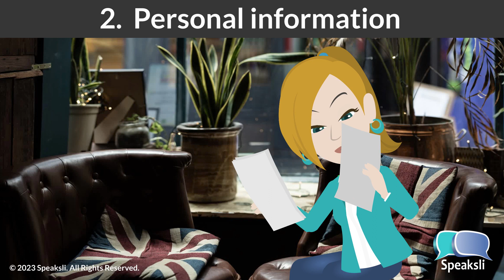Don't Laugh at My German | Fast German | Speaksli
In this video, someone is preparing for her oral German exam. It's not so easy. But she gets through it. Barely!